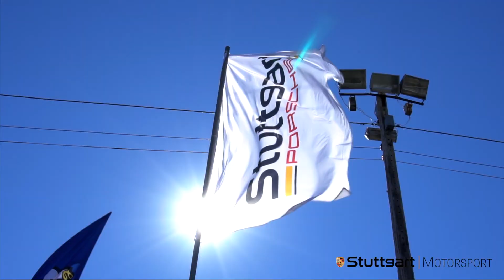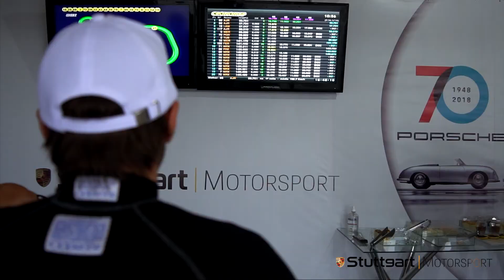Stuttgart Motorsport - Endurance Brasil 3º Etapa – Autódromo de Tarumã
Mesmo com uma parada extra para trocar um pneu furado, Porsche 911 GT3 R pilotado por Ricardo Mauricio/Miguel Paludo termina em quarto lugar na classificação geral e terceiro na GT3 na terceira etapa do Endurance Brasil. Assista ao vídeo e saiba como foi!